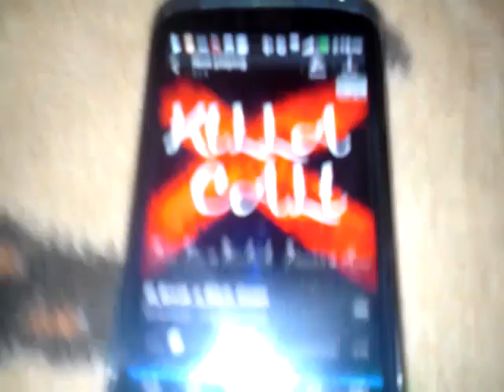ASS CLAP 101 YOU CAN HEAR HER ASS CHEECKS CLAPPING LOUD AF GEEkBMU BreakABitchDown SONG NEW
Really Thick Black Hottie Popping Pussy To GEEkBMU BreakABitchDown SONG NEW